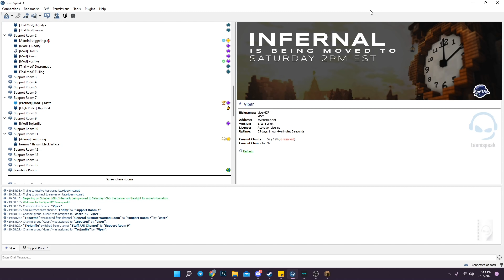Typing LFF with a $1,000 Minecraft Account...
play.vipermc.net

Use code "castr" on the ViperMC Store when purchasing Keys & Partner Packages because they directly support me as a content creator and I will love you forever.

This Summer I'm going to be giving away 1x Lunar Cape EVERY WEEK to one of my viewers who is SUBSCRBIED & FOLLOWING MY TWITTER!